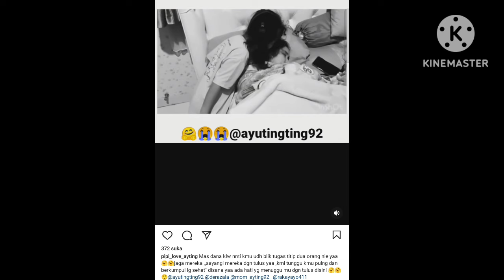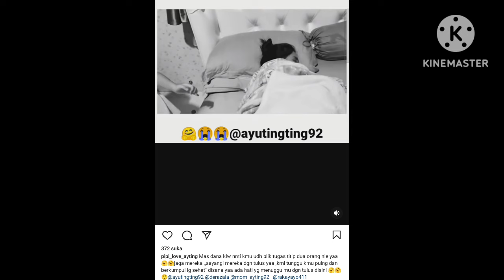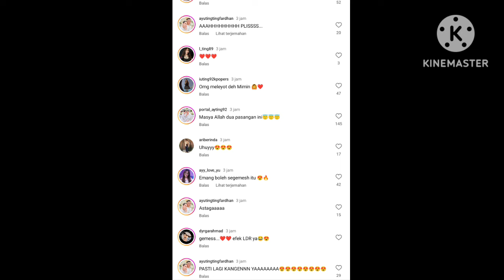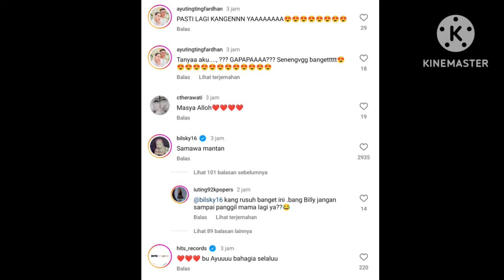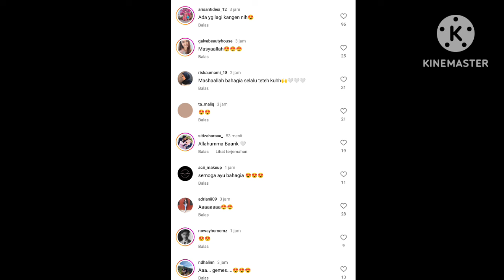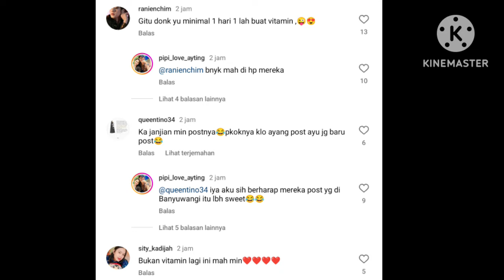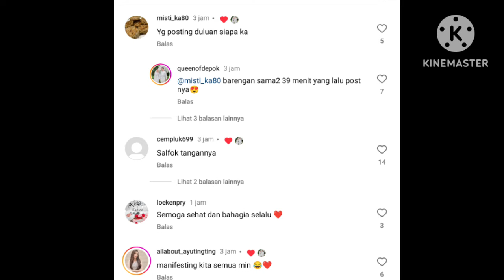KUMPULAN BERITA TERBARU DARI AYUTT HARI INI. ADA YANG SPECIAL DI UNGAKP OLEH ADIK. PREMPUAN MAS DANA